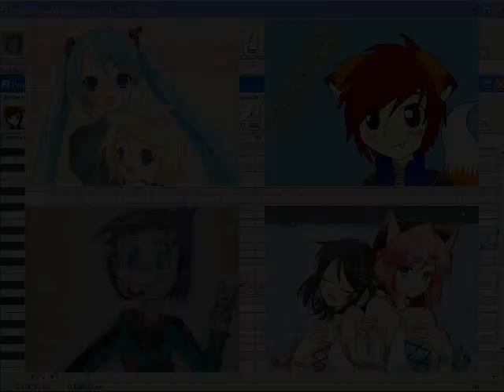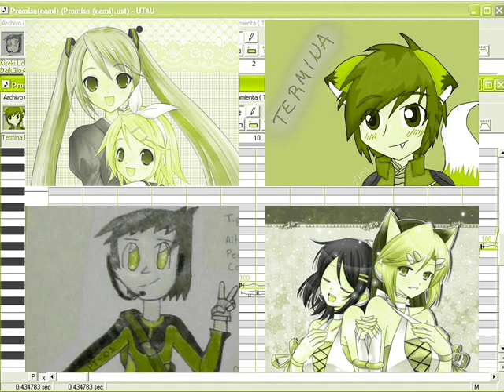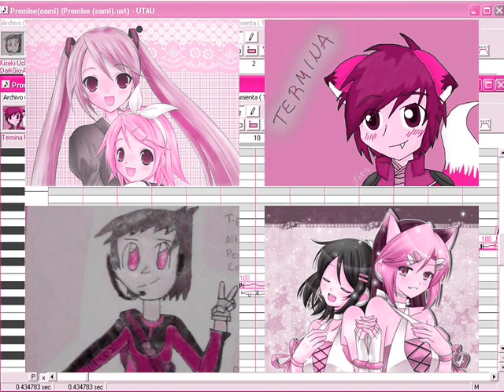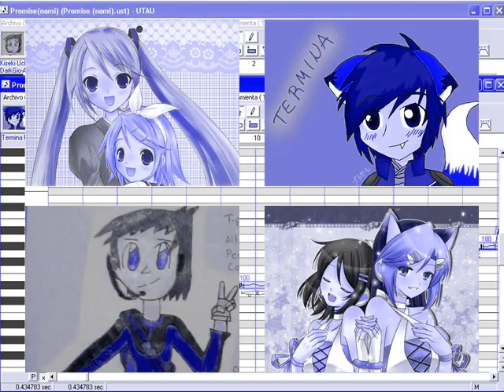【UTAUカバー】Promise 【DarkGio Kiseki & Termina Field】+MP3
Dedicado a: Buizel1012 y a Elliot Dealice
Original: Miku Hatsune y Rin Kagamine (Samfree)
Original Cover UST: Nami Utaune y Stella Hoshine (nmasao1)
Album: DarkGio's Proyect 14 (Pista No.5)

Amo esta cancion :3  jejeje espero que les guste como a mi yeah!!